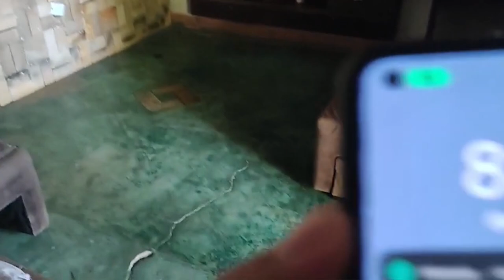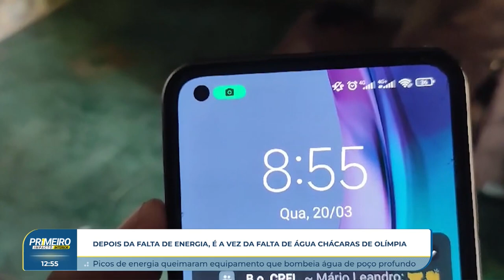Primeiro Impacto Interior (21-03-2024)